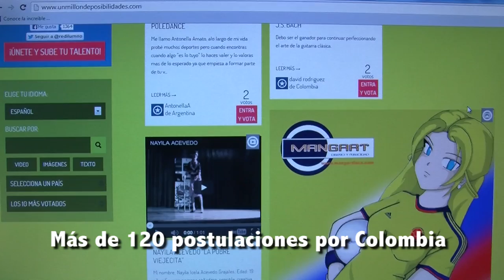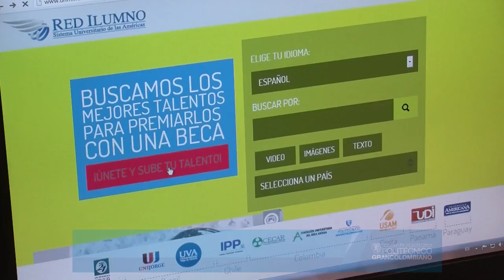Colombia lidera el concurso Un millón de posibilidades para hacer tus sueños realidad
Aún puedes participar en el concurso Un millón de posibilidades para hacer tus sueños realidad de la Red Ilumno.